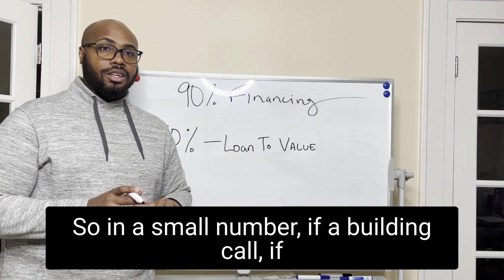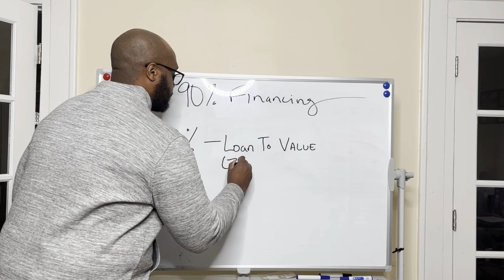How to get 90% financing | Real Estate Wholesaling | Passive Income | Rental Property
Do you already make a good income and want to know how to legally grow your income tax free?